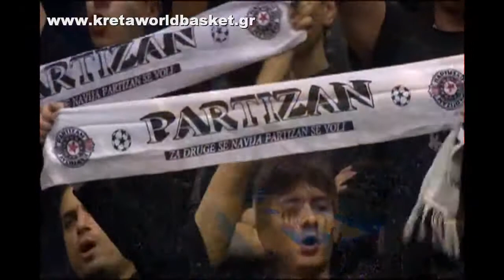Top 10 Plays MVP Ksistof Lavrinovic Montepaschi Siena Games Recap Euroleague 2011 Game 6 Regular Season Basketball 25 11 10 Μπάσκετ Ευρωλίγκα